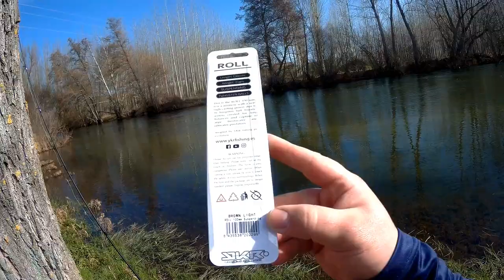PESCA CON JERKBAIT 2020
Resumen de un par de jornadas de pesca en rio y embalse con los nuevos  jerkbaits ROLL de la marca YKR. en este video explico como manejo este tipo de señuelos y en que zonas utilizarlos.